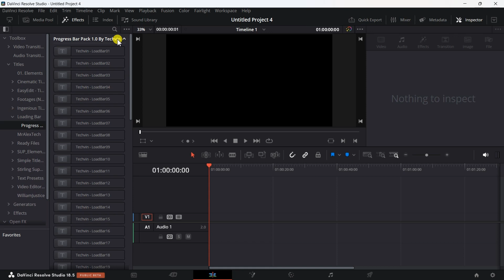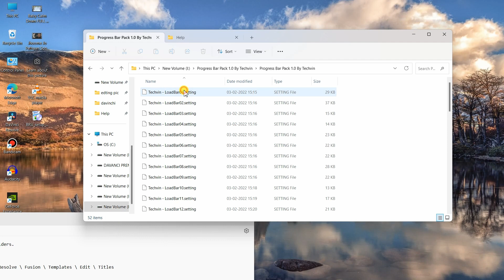Progress bar pack 1.0 for Davinci Resolve | Loading bar pack for Davinci Resolve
This pack contains 52 different progress bar presets that you can use in DaVinci Resolve. The progress bars are all high-quality and fully customizable, so you can easily find the perfect one for your project.

The pack includes progress bars in a variety of styles, including:

Linear progress bars
Circular progress bars
Animated progress bars
3D progress bars
You can also customize the color, size, and other properties of each progress bar to match your project's needs.

To use the progress bars, simply drag and drop them onto your timeline. You can then adjust their properties using the inspector panel.

The 52 Progress bar pack 1.0 for Davinci Resolve is a great way to add professional-looking progress bars to your videos. Whether you're creating a tutorial, a product demo, or a corporate presentation, these progress bars will help you to keep your viewers engaged.

Features:

52 high-quality progress bar presets
Fully customizable progress bars
A variety of styles to choose from
Easy to use
Benefits:

Add professional-looking progress bars to your videos
Keep your viewers engaged
Enhance the look and feel of your videos
Save time and effort

My Gaming And Video Editing Laptops